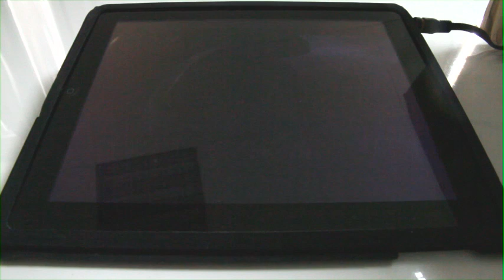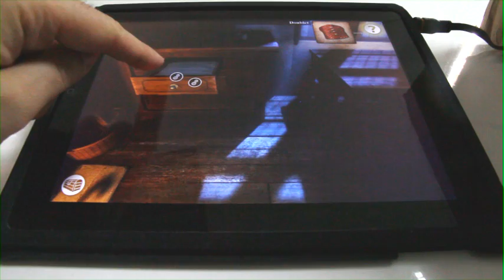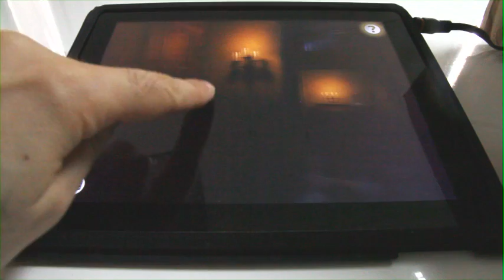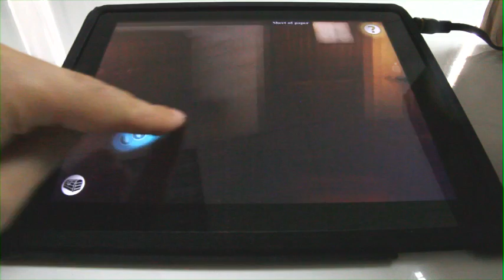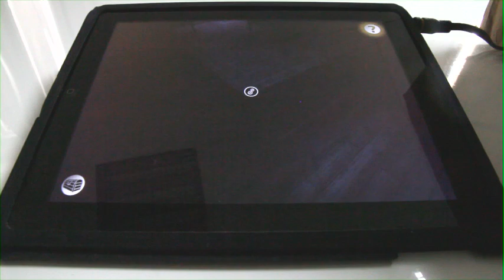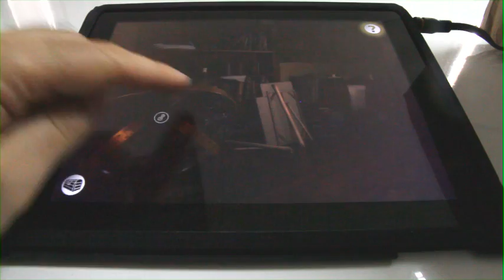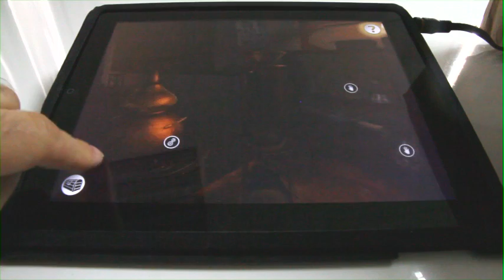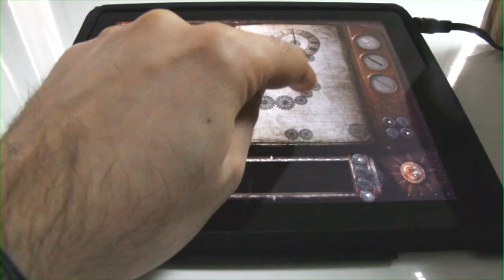Secrets of Da Vinci - Chapter 1 : Discovering Leonardo's Study